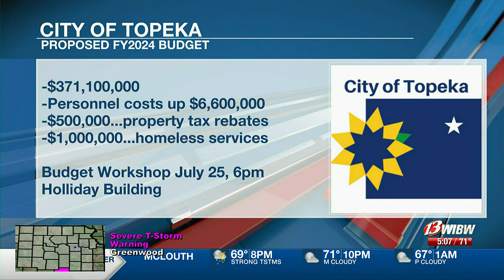City of Topeka shares proposed 2024 budget